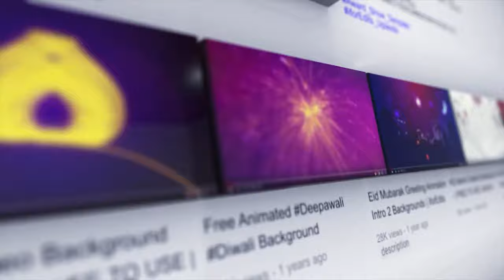Short News Intro with Green Screen | FREE TO USE | iforEdits